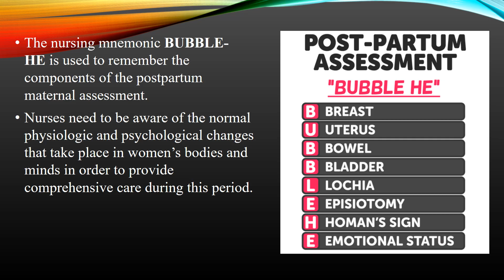POSTPARTUM ASSESSMENT/POSTNATAL/AFTER-DELIVERY/POST CHILD BIRTH ASSESSMENT/BUBBLE-HE